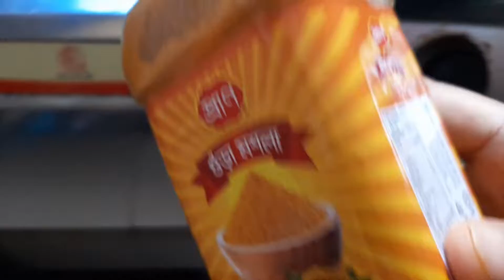সারাটা দিন ব্যস্ততার মধ্যে গেল আর নিজের পছন্দের তরকারি রান্না করে খেলাম।।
আজ রান্না করলাম ইলিশ মাছ ভাজি বেগুন ভাজি ইলিশ মাছ আর পটলের  তরকারি প্রস্তুত প্রণালী প্রথমে ভালো করে মাছ ধুয়ে পরিষ্কার করে হলুদ মরিচ মাখিয়ে লবণ দিয়ে তারপরে তেলে ভাজতে হবে তারপরে ভাজা হয়ে গেলে বাটা পিয়াজ দিয়ে তারপরে ঝোলের পানি দিতে হবে তারপরে তার ভিতরে পটল দিয়ে মাখা মাখা করে নামিয়ে নিতে হবে